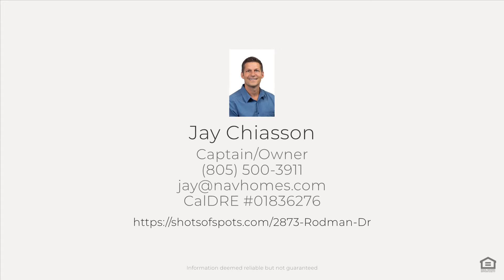2873 Rodman Dr, Los Osos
JUST REDUCED ~ A Magical Victorian-Style Seaside Estate anchored high above the waves sharing 180 degrees of scenic wonder. This Must See home is an opulent never ending display of true craftsmanship & rich character that abounds inside and out. The 7600sqft provides an abundance of functional living spaces that exceed expectation. The expansive multi-purpose living room is inter-connected with formal dining and sprawling amenity filled kitchen. Beyond the traditional spaces & features enjoy; Elevator w/scenic porthole, Victorian Tower with grand chandelier, 2nd Full Kitchen, Entertainment Room for Movies, Music stage and full bar, Gallery-style Hallway for Artwork, Executive Office with billiard space, Laundry Room with Two Sets of wash/dryers, Appointed Wine Cellar & Humidor, 4th Floor Finished Loft, 3 Car tandem garage or shop and so much more. Located in sought after Cabrillo Estates where the sun rises thru the Los Osos Valley on pillows of morning clouds and Sunsets ignite the stunning seascape of the Morro Bay. Offered for $3,950,000 by Jay Chiasson with Navigators Real Estate CalDRE#01836276.